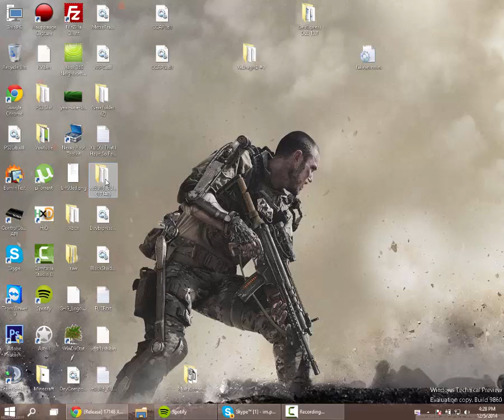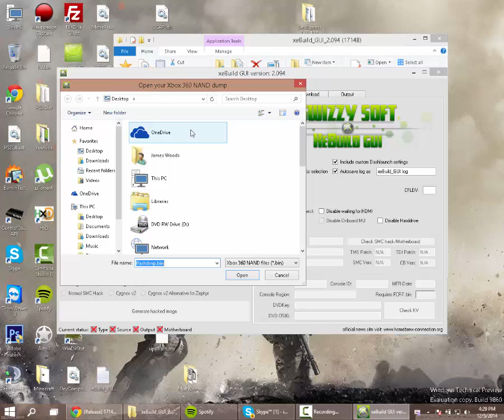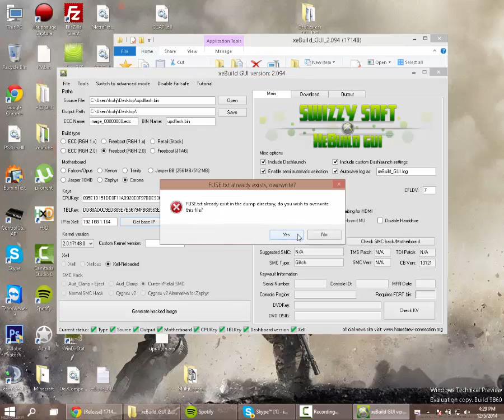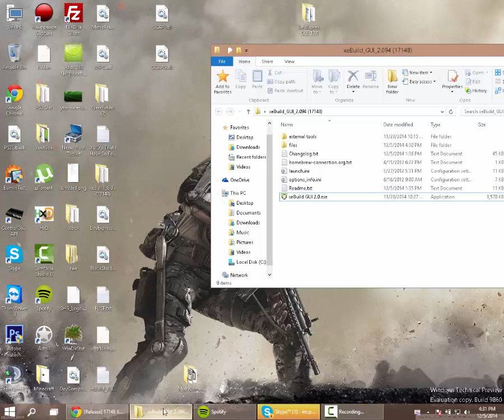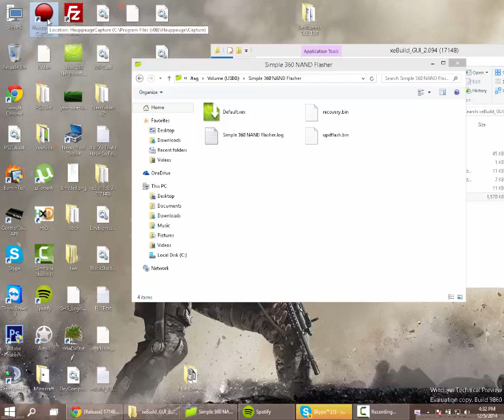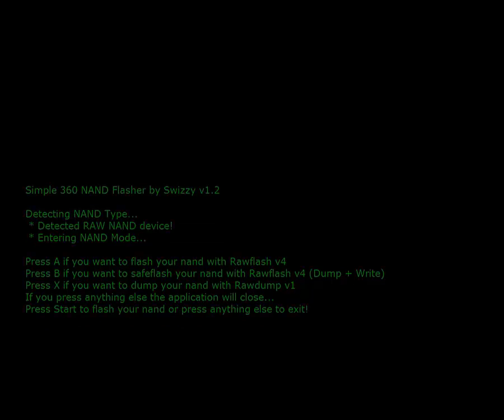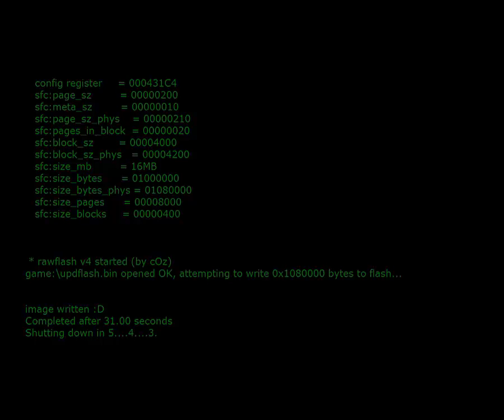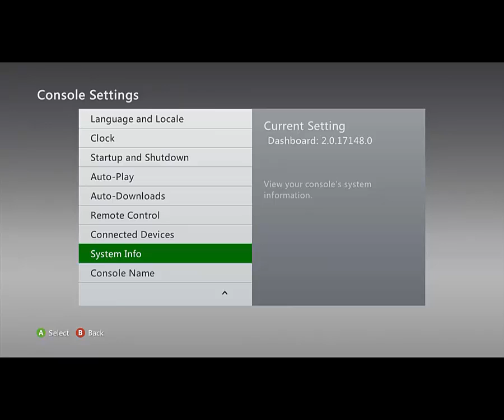How to update JTAG/RGH to 17150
Hope you guys enjoyed the video, More coming soon